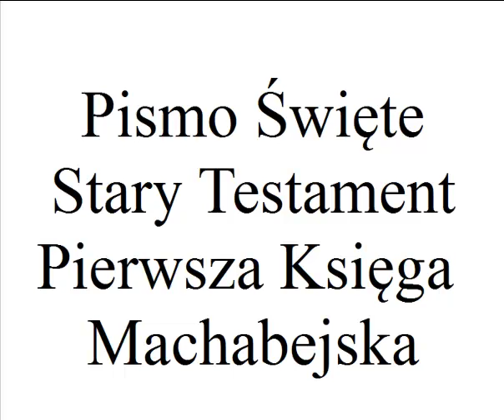Pismo Święte Stary Testament Pierwsza Księga Machabejska 8